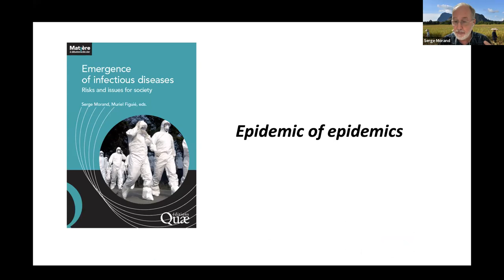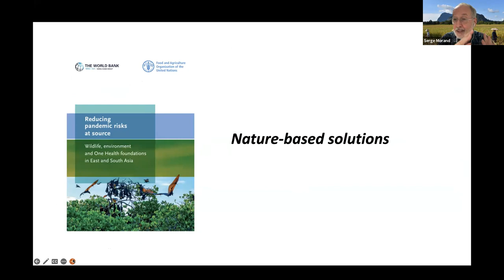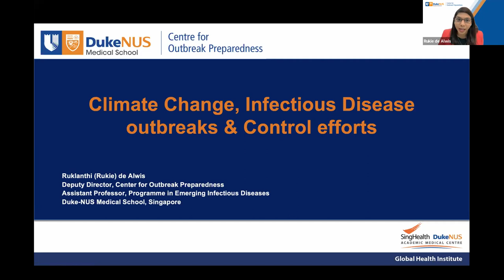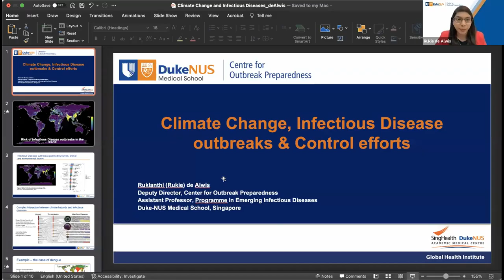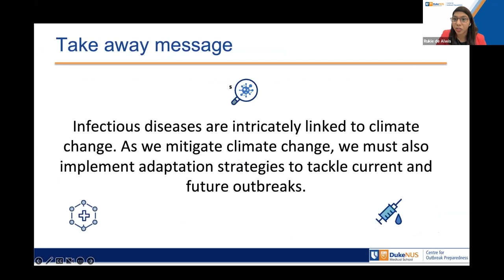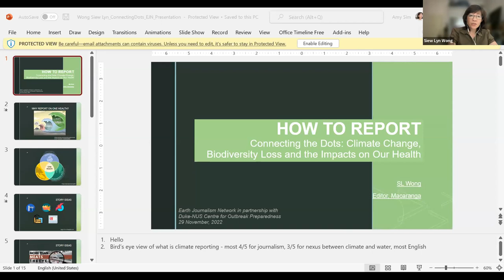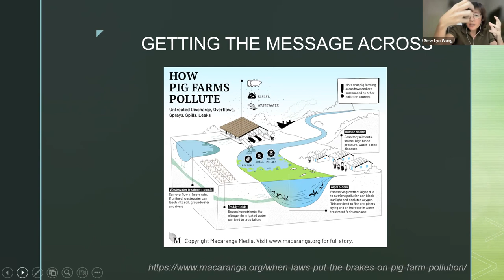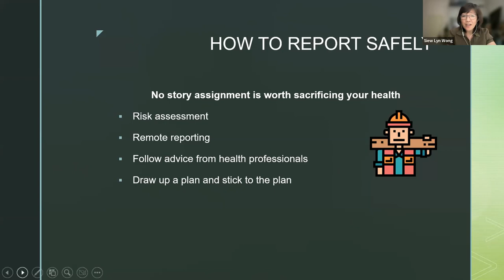Connecting the Dots: Climate Change, Biodiversity Loss and Their Impacts on Our Health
Held on the heels of UN Climate Change Conference (COP27) and the 7th World One Health Congress, and days ahead of the UN Biodiversity Conference (COP15), this webinar draws journalists’ attention to the linkages between human health, climate change and biodiversity loss, and how you can report on the issues at the intersections of these themes.

We heard from expert speakers on how climate change and biodiversity loss can lead to the emergence of infectious diseases and other health issues, and the policy solutions and global actions that are being undertaken to address them. We also had the opportunity to gather new story ideas and pick up tips on how to report about One Health issues from this interactive webinar.

Speakers:
- Serge Morand, Health Ecologist at CNRS and member of the One Health High Level Expert Panel (OHHLEP) of the One Health Quadripartite
- De Alwis Adamberage Ruklanthi, Deputy Director of the Center for Outbreak Preparedness (COP) and Assistant Professor at the Emerging Infectious Diseases (EID) Programme at Duke-NUS Medical School.
- Wong Siew Lyn, Co-founder and Editor at Macaranga, an independent media outlet specializing in environment and sustainability

Moderator:
Stella Paul, Environment and Health Project officer at Internews' Earth Journalism Network